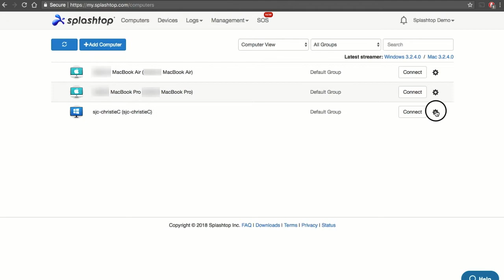System Inventory - Splashtop Remote Support Premium